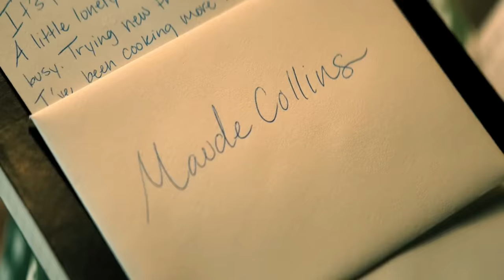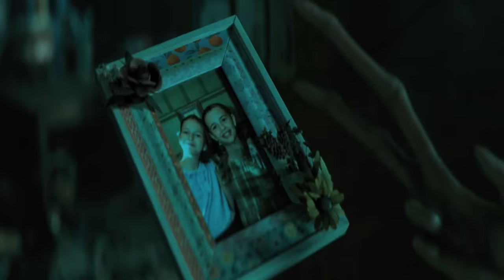No One Will Save You (2023) Movie Explained in Hindi/Urdu Story | Horror No One Will Save You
No One Will Save You (2023) Horror movie explained in Hindi Urdu. The American Thriller Horror film “No One Will Save You” story summarized with a full ending in हिन्दी explanation.  Plot is about a girl named Bryn who lives alone in a house outside the city, ostracized by the townspeople. After her mother's death, Bryn tries to fulfill her mother's dream of building a model of the city. One day, she encounters strange alien creatures that begin terrorizing her and the town's residents. The aliens have the power to control people and manipulate their surroundings. So, she fights against the aliens and eventually learns of a tragic event from her  past involving his childhood friend Maude. You should watch this movie in your free time because it is new and nowadays people like to watch it.

I think this film is excellent in its portrayal of the terrible feeling of isolation and exclusion. Bryn's desolate existence, brought to life by the lead actress' compelling performance, captures the essence of loneliness. Also, the tension in the atmosphere is palpable from the opening scenes till the end and keeps the audience engaged. The theme of confronting one's past and the impact of one's actions is expertly woven into the screenplay. The journey of Bryn uncovers the truth behind her strained relationship with childhood friend and past traumas also a nice touch.

Credits:
Images and footage Source: 20th Century Fox, Star Thrower Entertainment
Director: Brian Duffield
Screenplay or written by: Trevor White
Producer: Allan Mandelbaum, Brian Duffield (Same as directed)